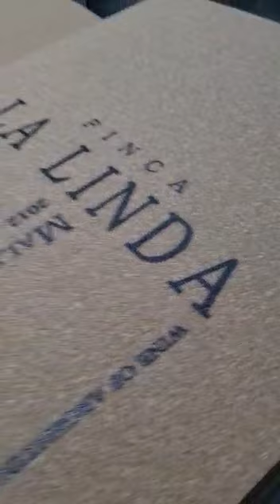Max Print UV HÍBRIDA - 1801 - imprimindo em cortiça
Impressora UV led, imprimindo em material diferenciado! Faça a diferença para seus clientes com Max Print UV